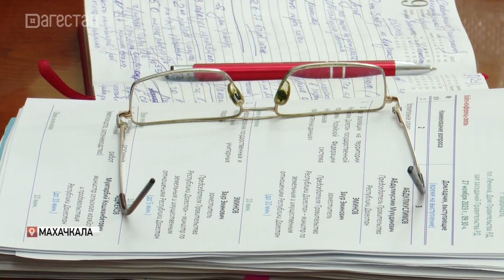На заседании оперштаба обсудили подготовку к зиме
Дагестанские аграрии собирают урожай, животноводы готовятся к зиме. Как все проходит, говорили на заседании Оперативного штаба под руководством председателя правительства региона Абдулмуслима Абдулмуслимова. Еще один важный вопрос –  внесение границ муниципальных образований, населенных пунктов и территориальных зон в Единый государственный реестр недвижимости. Любава Маслова расскажет о проделанной работе.